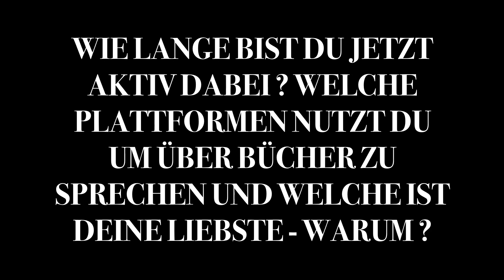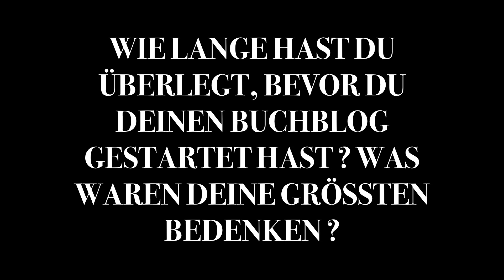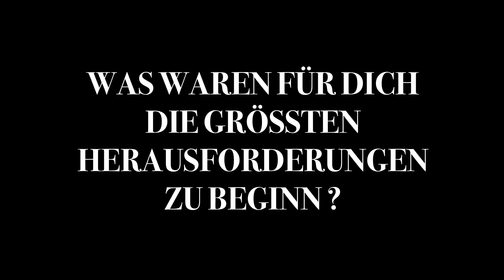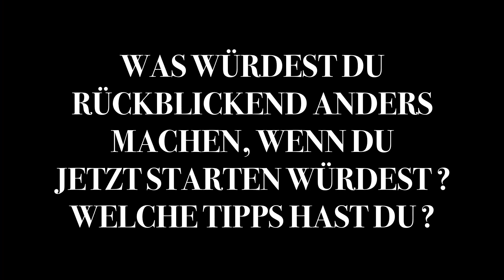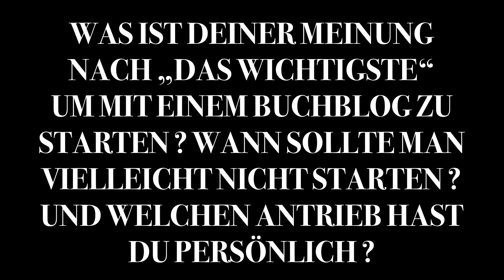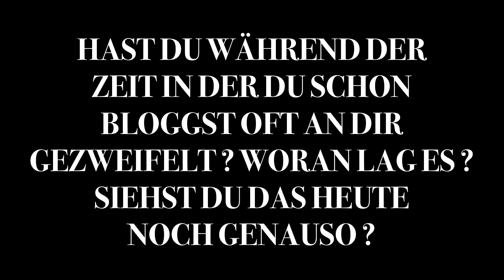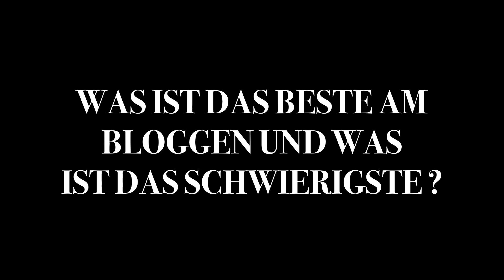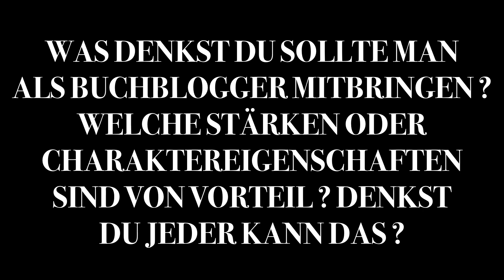Buchblogger werden | Teil 1 | Wie startet man eigentlich? 🧐 | Dunkelbuntetraeume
Hi! Dieses Video ist der erste Teil eines neuen Projekts welches den Namen 'Buchblogger werden' trägt. Gemeinsam mit drei wunderbaren BookTubern beantworten wir Fragen rund um das Thema 'über Bücher bloggen - wie geht das?'. Diese Videoreihe soll keine 'Anleitung' sein wie man Buchblogger wird und wie man es 'machen sollte'. Wir teilen mit euch einfach unsere Erfahrungen und erzählen euch wie wir zum Bloggen gekommen sind. Vielleicht ist es eine kleine Motivation oder ein kleiner "Mut-Macher' für diejenigen von euch die auch über Bücher bloggen wollen. Jedes Video hat einen anderen Schwerpunkt. In diesem Video sprechen wir über unsere Anfänge, Zweifel und Schwierigkeiten.

》Du hast noch mehr Fragen zum Thema? Dann schreib sie gerne in die Kommentare oder schreibe mir eine Nachricht auf Instagram (Account unten verlinkt).

》Du bist ebenfalls Buchblogger und hast Anregungen zum Thema, Fragen die Du du Dir, bevor Du angefangen hast gestellst hast? Oder möchtest Du, Deine Erfahrungen mit uns teilen? Dann schreibe gerne einen Kommentar.

》Immer Mittwochs einen neuen Teil dieser Videoreihe.

00:00 Erklärung / Einleitung
04:17 Frage 1
07:59 Frage 2
13:59 Frage 3
19:35 Frage 4
23:49 Frage 5
33:59 Frage 6
40:49 Frage 7
45:41 Frage 8

K A N Ä L E

Wenn ihr Lust auf schriftliche Rezensionen habt, findet ihr diese auf meinem Blog:

Ich kennzeichne mein Video als "Dauerwerbesendung", da ich Bücher und/oder Produkte in meinen Videos zeige, ihr somit die Bücher und/oder Produkte erkennen könnt und die passenden Links zu diesen in der Infobox findet. Bisher ist es unklar, was gesetzlich als Werbung definiert wird und ab wann ein Creator die Pflicht hat, seine Videos als "Werbung" zu kennzeichnen. Da ich aber Empfehlungen ausspreche und meine Meinung euch ggf. bei der Kaufentscheidung beeinflusst habe ich mich dazu entschieden meine Videos als solche zu kennzeichnen. In der Regel sind die Bücher und/oder Produkte die ich in meinen Videos zeige selbst gekauft. Falls ich ein kostenfreies Rezensionsexemplar/Leseexemplar zugeschickt bekomme, kennzeichne ich es mit " ^ ". Meine ehrliche Meinung wird dadurch nicht beeinflusst.

Ich verlinke die Bücher und/oder Produkte aus freien Stücken, damit ihr einen besseren Überblick über das Gezeigte habt. Wenn ihr über diese Links einkauft, entstehen für euch keine Mehrkosten (der Preis ist also identisch), allerdings erhalte ich eine kleine Provision. Ich kennzeichne diese Links mit " * ", damit sie für euch klar ersichtlich sind.

Ich freue mich das ihr euch meinem Kanal gelandet seit. Wenn ihr Videoideen habt und/oder Verbesserungsvorschläge, könnt ihr mir gerne schreiben. Ihr wollt mich unterstützen? Ich freue mich wenn wir uns im nächsten Video wieder sehen. Eure Leo.